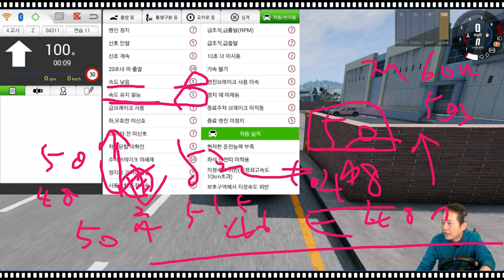[주행시험] 1.2종 자동채점 총 정리~